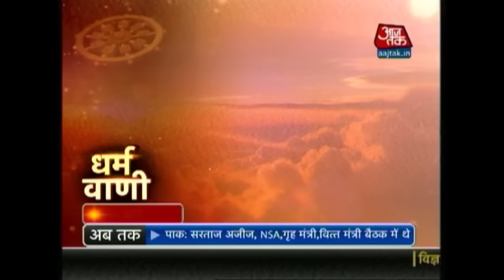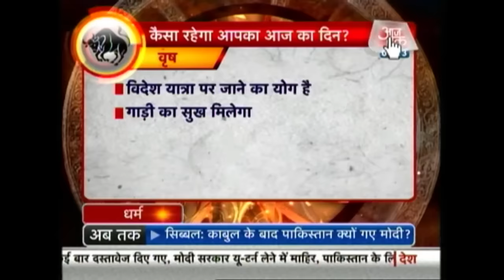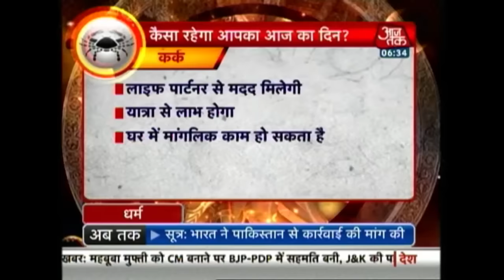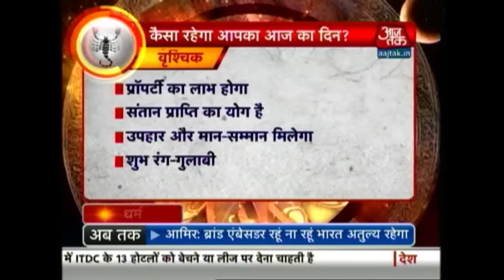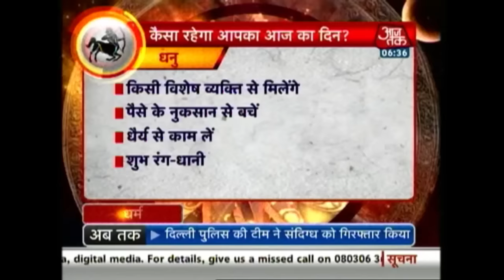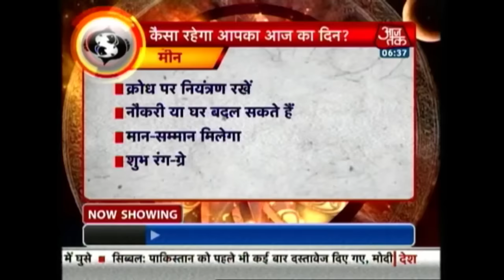Dharm: Aaj Tak | January 8, 2016 | 6:30 AM | 'Manikya' Jewel Can Make You Famous